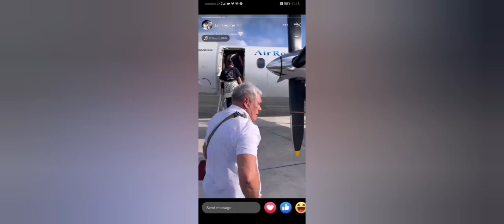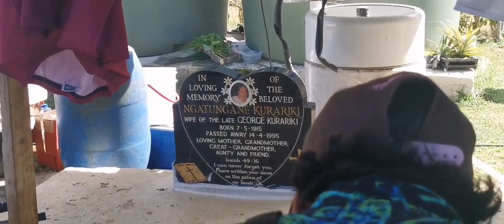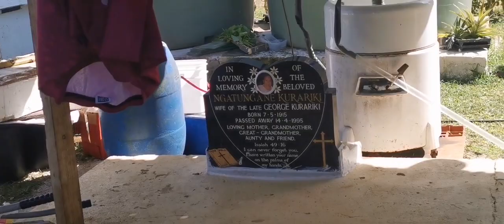Mama Kairoro's Funeral Service in Aitutaki 2024 🌺🇨🇰